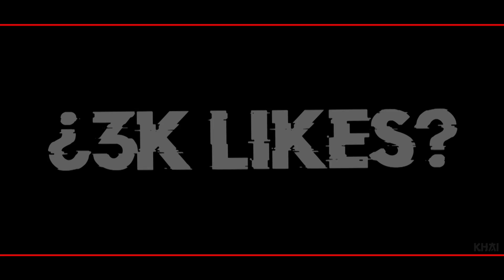Arataki Itto Rap (Genshin Impact) || Taurus Iracundus || Khai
💣Animes/Juegos/Series💣:
Genshin Impact

💥「 CAST 」💥
►Miniatura: Khai
►Mezcla/Master: Khai
►Edición de Video: Khai
►Instrumental (Jordan Beats): @JORDANBEATS

✨「 REDES 」✨